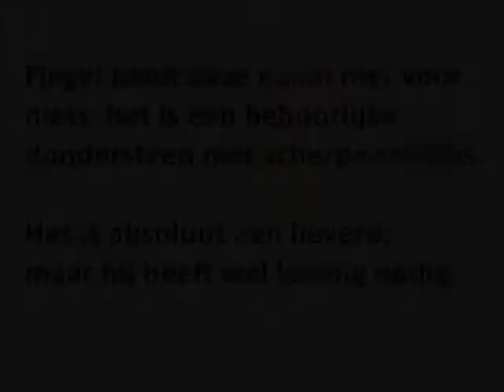Geplaatst: Flegel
Dit dier is geplaatst.

Muziek:
"I dunno" by grapes